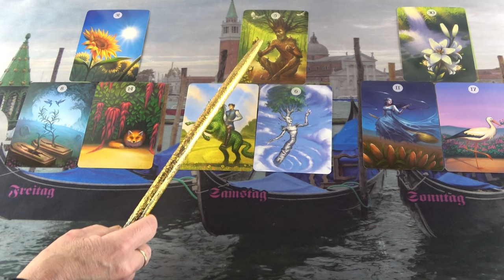Jó ötleteid vannak, de valaki megpróbál más irányba terelni téged❣